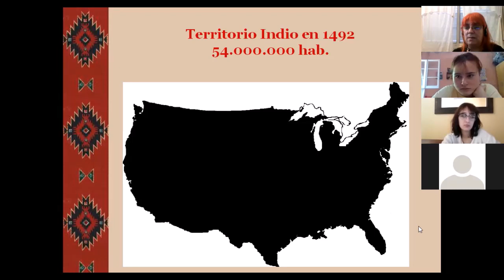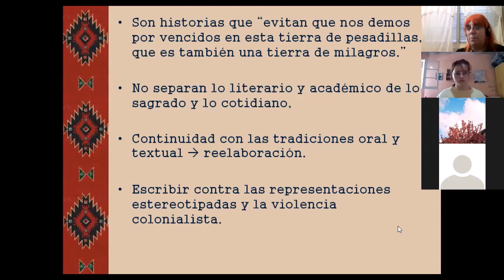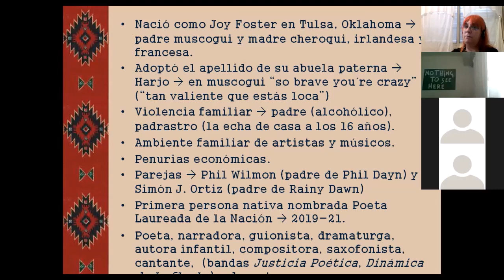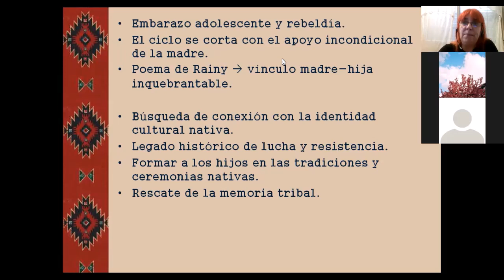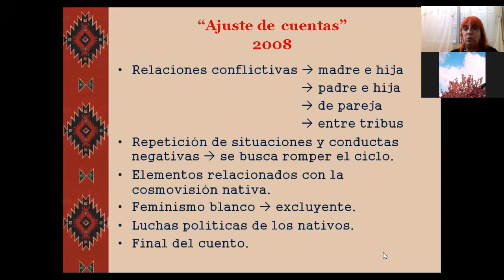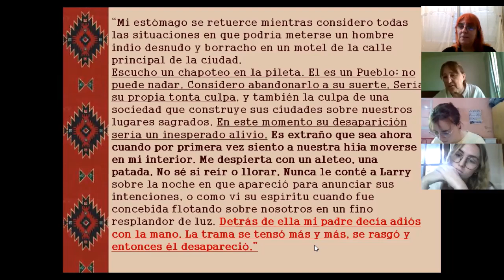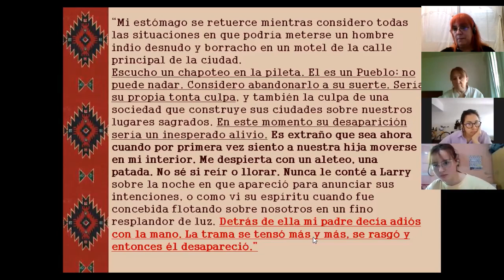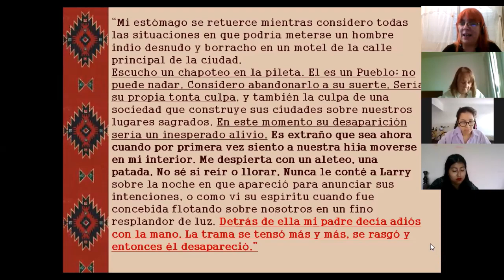TTPP 10 (2021)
Joy Harjo